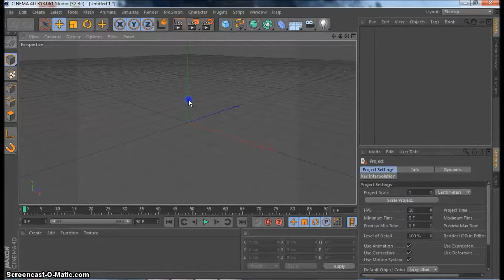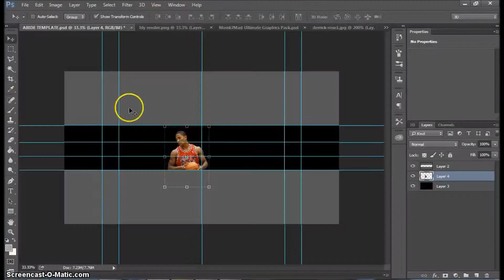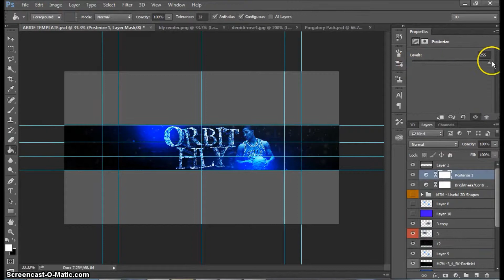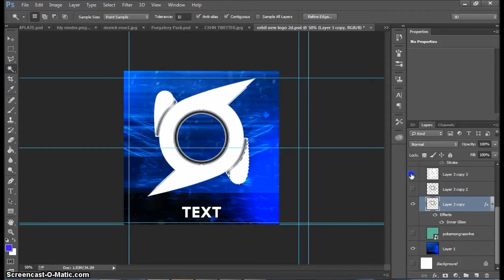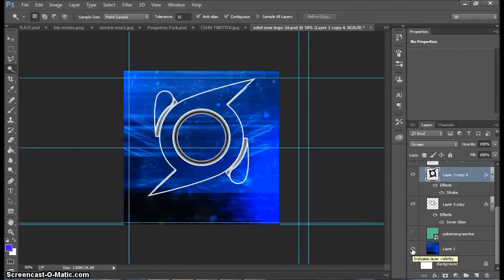Speed Art Orbit HLY